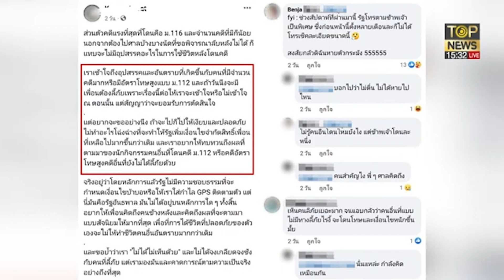เปิดหน้าแก๊ง112ลี้ภัยสามนิ้วพล่านรุมสาป | TOP บ่ายสาม | TOP NEWS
เปิดหน้าแก๊ง 112 ลี้ภัยตปท. พบตัวแสบจี๊ด ทำสามนิ้วดิ้นพล่านรุมสาปส่งกันเอง